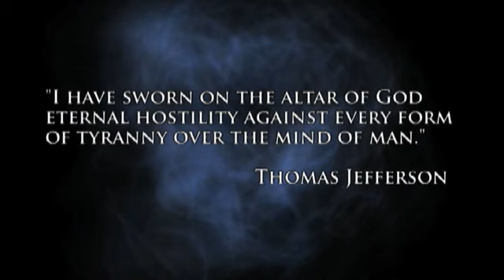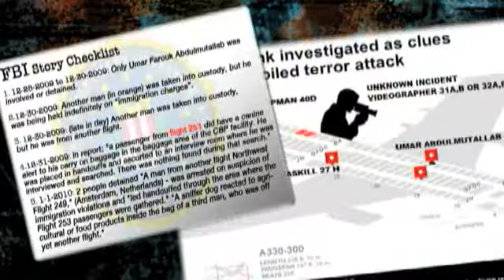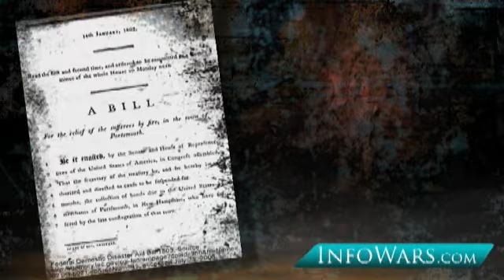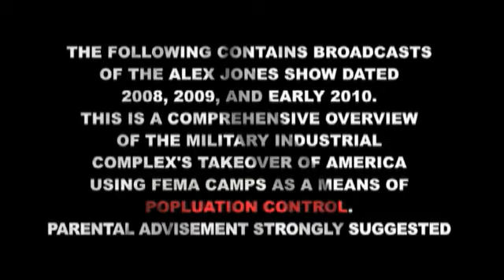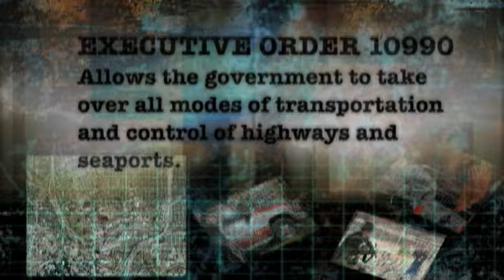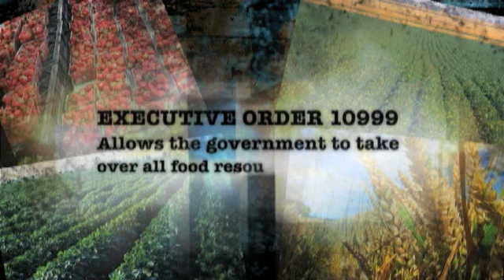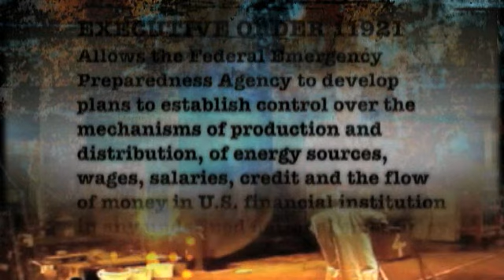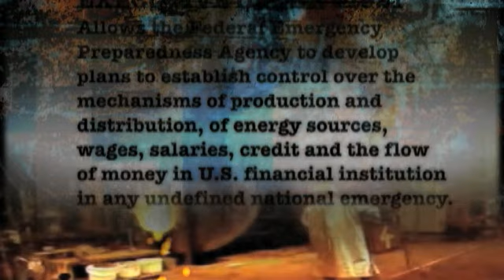Police State 4: The Rise of FEMA 1/13 Alex Jones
POLICE STATE 4 chronicles the sickening depths to which our republic has fallen. Veteran documentary filmmaker Alex Jones conclusively proves the existence of a secret network of FEMA camps, now being expanded nationwide. The military industrial complex is transforming our once free nation into a giant prison camp. A cashless society control grid, constructed in the name of fighting terrorism, was actually built to enslave the American people. Body scanners, sound cannons, citizen spies, staged terror and cameras on every street corner -- it's only the beginning of the New World Order's hellish plan.